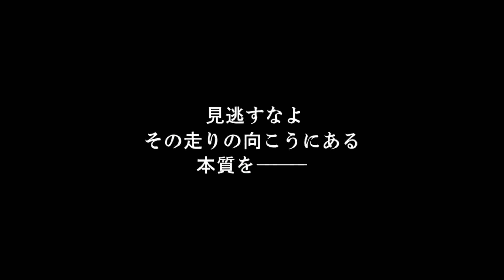GRスープラ育成記ストーリーモード#67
GRスープラをフルチューンする際に録画しました。
あくまで1周目のデフォルト配置確認の参考にしてみてください。